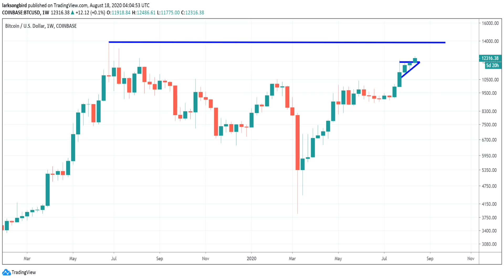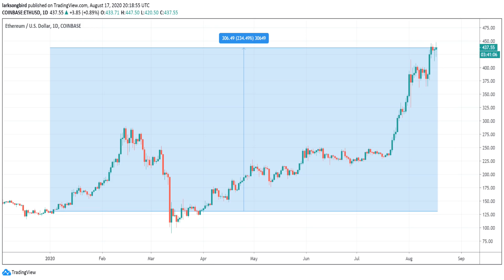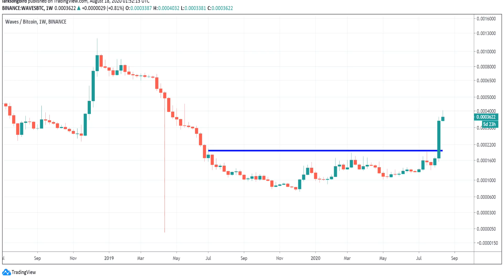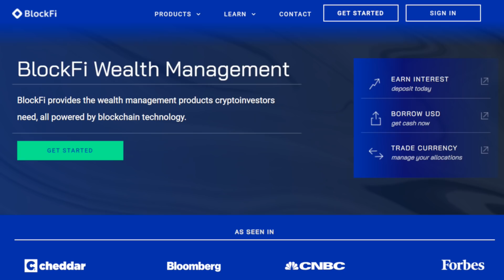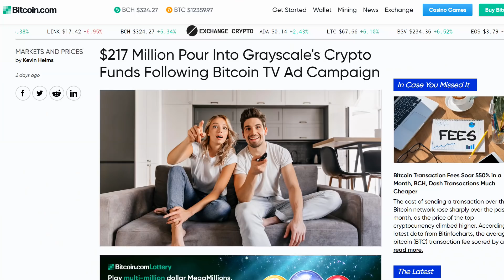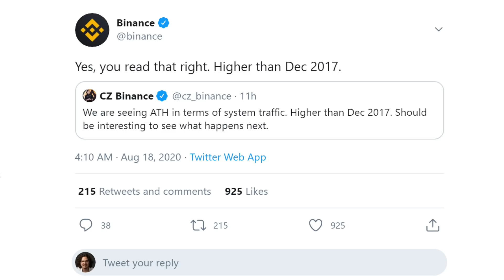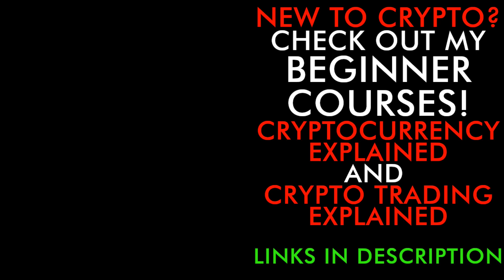BITCOIN PRICE $13,800 SOON? BULL MARKET WAKE UP CALL, ARE YOU READY? Crypto News 2020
Bitcoin going to $13,800 soon? Litecoin and Waves bullish as the crypto bull market heats up big time! Are you ready?

*** Margin trading is ONLY for experienced traders

👁️ GET YOUR PERSONAL UNCENSORABLE BLOCKCHAIN DOMAIN

🐙 NUMBER ONE EXCHANGE TO BUY AND SELL BITCOIN & ETHEREUM

⏰ Time Stamps ⏰
0:00 We Are Satoshi
0:47 Bitcoin
2:23 Litecoin
3:54 Waves
5:45 Blockfi
6:40 3% Bull Market
8:36 Bull Run Proof
11:26 Wake Up Call